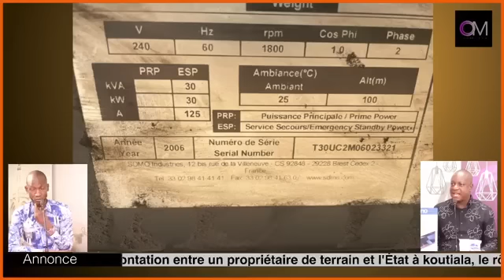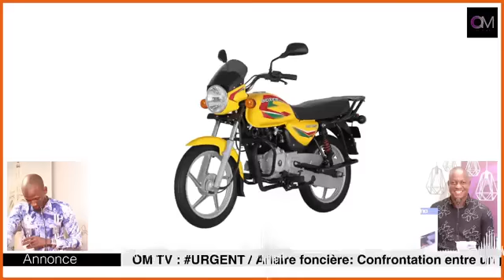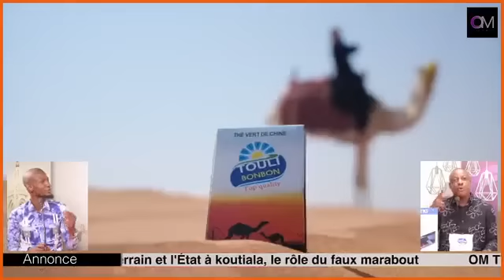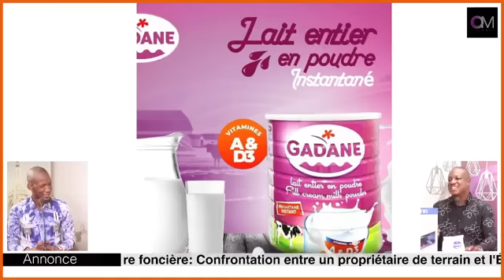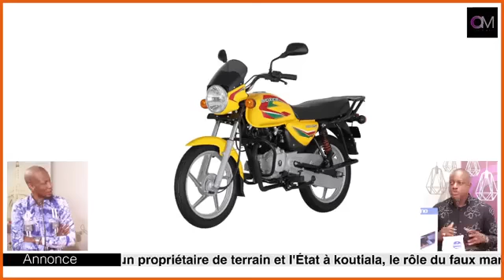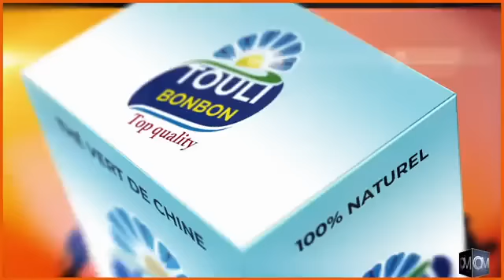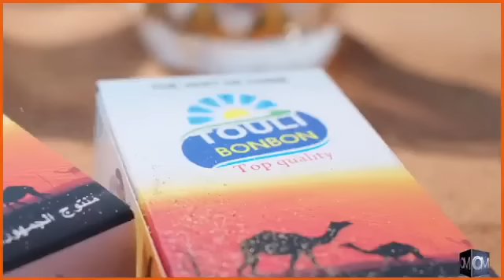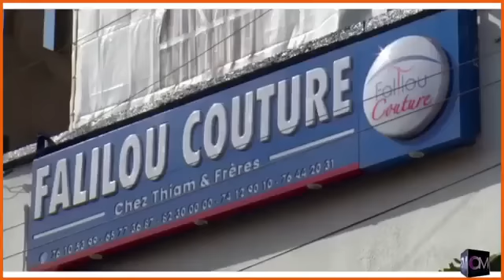OMTV:Un Chauffeur de camion ,vo*le un groupe électrogène devant la porte d’un citoyen à Faladiè sema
OMTV

1. Un Chauffeur de camion , vo*le un groupe électrogène devant la porte d’un citoyen à Faladiè sema!
2. Affaire foncière: Confrontation entre un propriétaire de terrain et l'État à koutiala, le rôle du faux marabout
3. Incroyable: Trois femmes cambr*olent une boutique à Yirimadio.
4. Un accident fait 3 m*rts et 7 bl*ssés sur la route de Sebenikoro